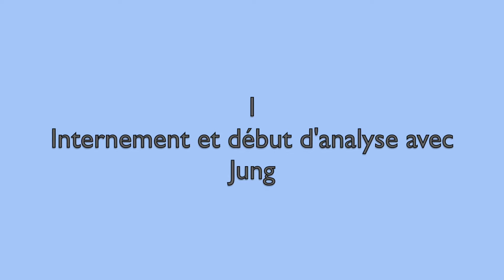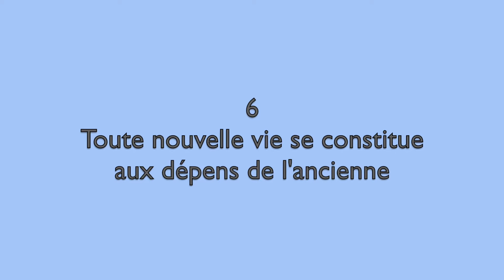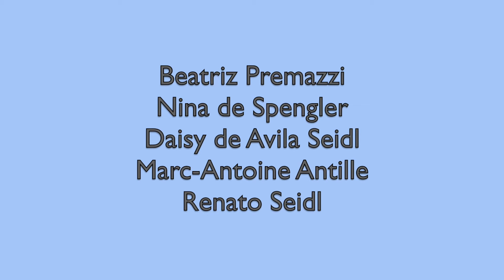Sabina Spielrein, l'amour et le devenir 9/9 - Version Complète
"Interprétations de la clinique analytique"

Séance du 14 mars 2021 à Lausanne :
Avec beatriz Premazzi, Nina de Spengler, Marc-Antoine Antille, Daisy de Avila Seidl et Renato Seidl

Sabina Spielrein, née le 7 novembre 1885 à Rostov-sur-le-Don en Russie, et morte assassinée le 12 août 1942 dans la même ville (URSS), est une psychiatre et psychanalyste russe.
Issue d'une famille de médecins juifs, elle a étudié en Suisse où elle est devenue l'une des premières femmes psychanalystes.

Souffrante pendant ses études à Zurich, elle a été prise en charge à Burghölzli par Carl Gustav Jung, qui était alors disciple et collègue de Sigmund Freud.
Spielrein est connue pour avoir eu avec son analyste une relation ambiguë, à laquelle s'est mêlée la relation complexe entre Freud et Jung.

Jung s'étant éloigné d'elle ainsi que de son ancien maître, Sabina Spielrein s'est par la suite ralliée à Freud. Ce dernier s'est appuyé sur la relation étrange dont il a été témoin entre Spielrein et Jung pour enrichir sa théorisation du phénomène du transfert, et s'est inspiré de la notion inventée par Spielrein de « pulsion destructive et sadique » pour créer sa théorie de la « pulsion de mort ». Elle a notamment été l'analyste de Jean Piaget.

Partie exercer dans sa ville natale, elle y est tuée avec ses deux filles par les nazis durant le massacre de Zmievskaïa Balka.